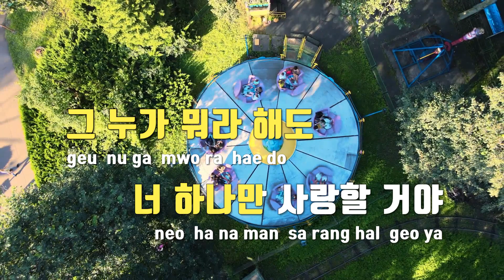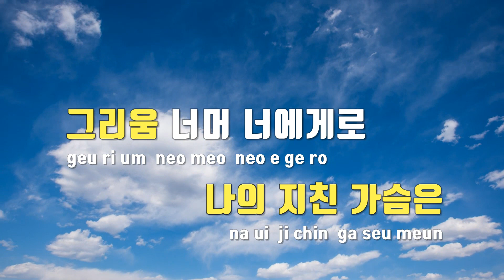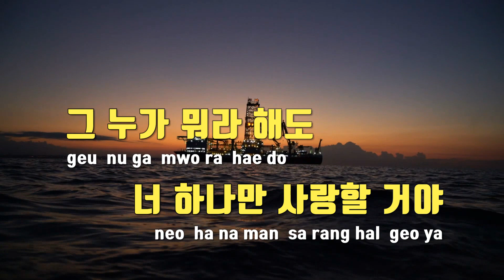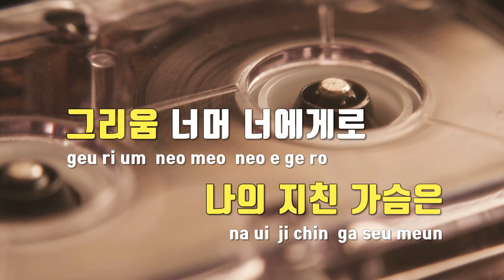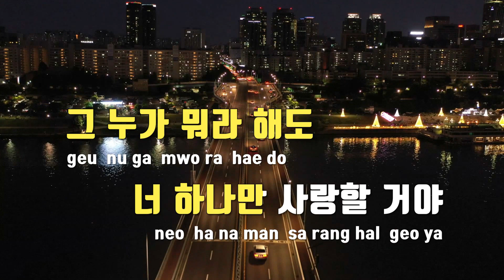[TJ노래방] Love Is... - 오현란 / TJ Karaoke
Love Is... (여우와솜사탕 2)(여우와솜사탕OST)  --  오현란